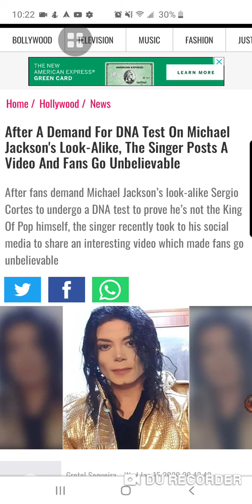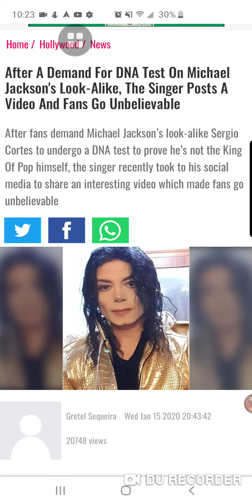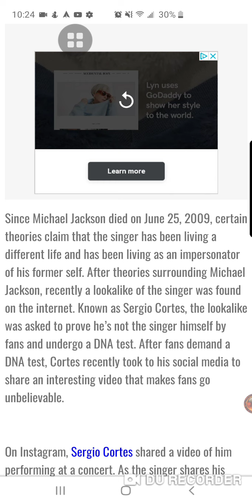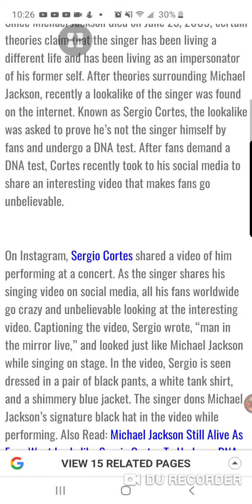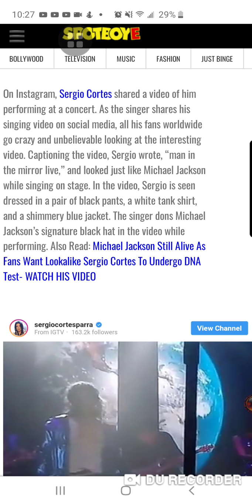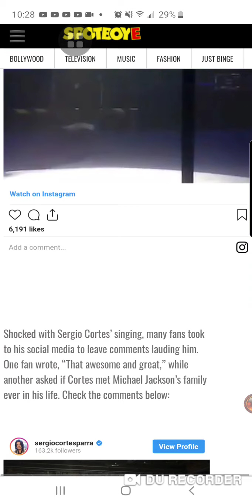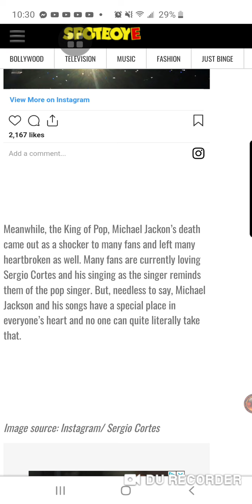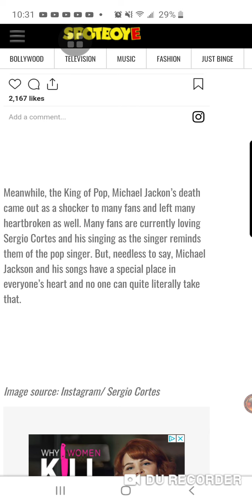After a demand for DNA test on Michael Jackson's look-alike, the singer post a video 🤔